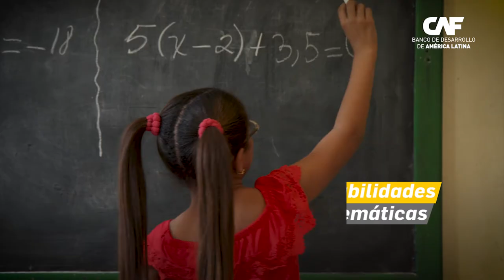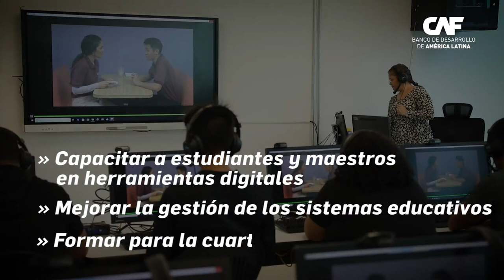Los desafíos de la educación en pandemia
La pandemia provocada por el Covid-19
ha desnudado las profundas carencias e inequidades y la falta de preparación de los sistemas educativos latinoamericanos para enfrentar los retos de la educación fuera del aula.
Se estima que en el momento más crítico, más de 160 millones de estudiantes dejaron de estar en sus escuelas.
La gran brecha digital que tiene América Latina y el Caribe en comparación con estados más avanzados.
Se evidencia en la falta de integración de herramientas digitales en los procesos educativos
Y la deficiente preparación y capacitación de los docentes para utilizarlas en el aprendizaje.
Si se suma la falta de acceso, especialmente de las familias más vulnerables,
A herramientas como computadores, tablets, teléfonos, y buena conexión a internet, los resultados a corto plazo son preocupantes:
- Caídas en el desarrollo de habilidades básicas en lectura, escritura y matemáticas
- Profundización de brechas socioeconómicas preexistentes, que afectan especialmente a las familias de menores recursos,
- Afectación al desarrollo integral de niños y niña , en su salud y alimentación.
A mediano y largo plazo, el efecto más grave de la pandemia,
Puede ser el incremento en la deserción escolar y sus devastadoras consecuencias:
- Interrupción de las trayectorias educativas
- Menor oportunidad de conseguir empleos de calidad
- Remuneraciones previsiblemente más bajas
- Vida económicamente menos productiva.
La crisis actual presenta oportunidades de mejora, especialmente para aprovechar mucho más la tecnología para:
- Desarrollar las habilidades digitales de estudiantes y maestros
- Mejorar la gestión de los sistemas educativos
- Formar para la cuarta revolución industrial, unidas a la necesidad de reformular la relación escuela – comunidad, imaginar nuevas e innovadoras formas de relación entre estudiantes y profesores dentro y fuera del aula, y promover una mayor y más eficiente inversión
que mejore la calidad de los sistemas educativos en América Latina y el Caribe.